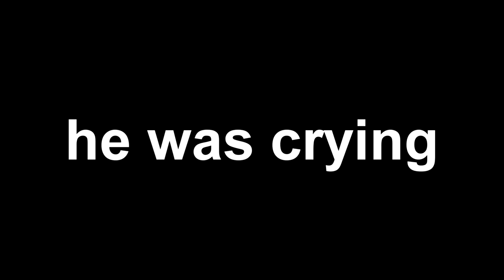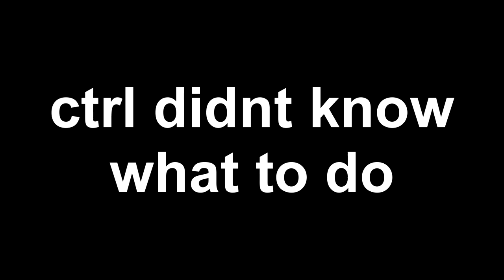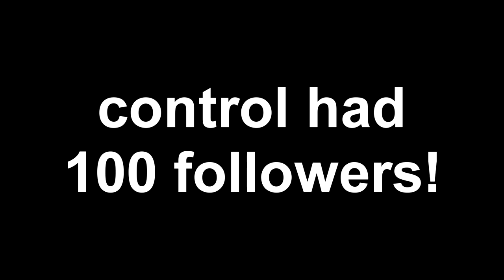CTRL and His Dead Platypus Named Keagle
RIP: Keagle The Platypus :(